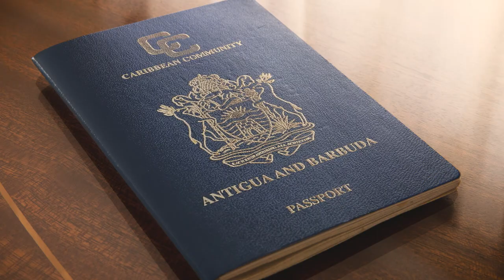Antigua and Barbuda Citizenship by Investment | Henley & Partners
The Antigua and Barbuda Citizenship by Investment Program offers an excellent solution for high-net-worth families seeking access to the European and Caribbean markets, as well as visa-free access to key Asian financial centers.

Benefits of Antigua and Barbuda Citizenship by Investment:
- An Antigua and Barbuda passport provides visa-free or visa-on-arrival access to over 150 destinations including Hong Kong, Singapore, the UK, and Europe's Schengen Area
- Applicants are able to include a spouse, dependent children under 31 (as well as their spouse and children), parents and grandparents aged 55 and over, and unmarried siblings of the main applicant and/or their spouse of any age, as well as to add dependents after they have been granted citizenship
- Antigua and Barbuda is a member of the Commonwealth, entitling citizens to certain privileges in the UK and other member states
- The nation is an attractive place to live or to own a second home in, with excellent air links to North America and Europe

Requirements of Antigua and Barbuda citizenship by investment
To qualify for citizenship, the main applicant must be over 18 years of age, meet the application requirements, and select one of the following four options available:

Procedure for the Antigua and Barbuda Citizenship by Investment Program:
The government authority responsible for administering the program, the Citizenship by Investment Unit (CIU), is responsible for the processing and thorough examining of all applications.

The CIU undertakes strict due diligence checks and will decline an application if the applicant makes a false statement or omits any relevant information in the application. The documentary requirements of the Antigua and Barbuda Citizenship by Investment Program are reasonable, and the procedures are straightforward. Once the application has been approved, main applicants and dependents aged 16 and older are required to attend mandatory virtual interviews. Passports can then be collected in Antigua and Barbuda.

Successful applicants are required to reside in Antigua and Barbuda for a minimum of five days during the first five years of obtaining citizenship. Under the real estate option, the time frame may vary depending on the project. Therefore, it is important to select a real estate project that can provide the necessary paperwork required from the developer for the citizenship application.